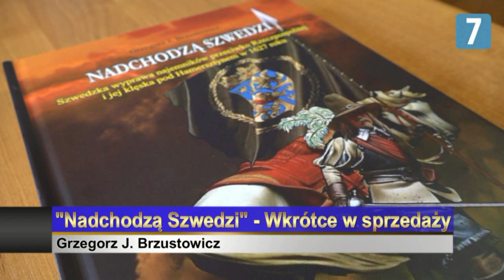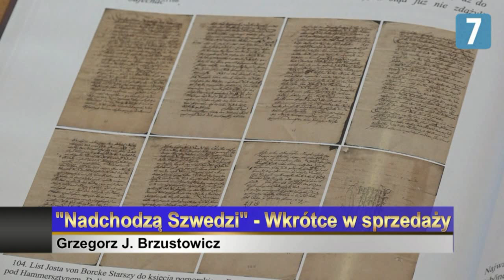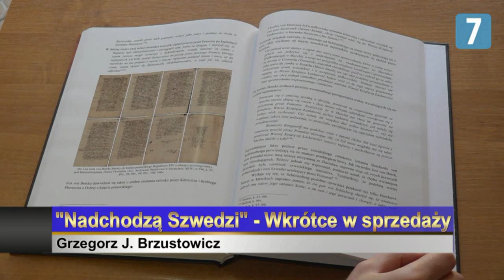NADCHODZĄ SZWEDZI GRZEGORZ J BRZUSTOWICZ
Szwedzka wyprawa najemników przeciwko Rzeczpospolitej i jej klęska pod Hamersztynem w 1627 roku